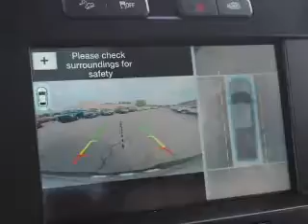2016 Ford F-150 T3252 - New Bern NC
Year: 2016
Make: Ford
Model: F-150
Trim: King Ranch
Engine: 3.5 liter 6 Cylindercylinder 4WD
Transmission: Shiftable Automatic
Color: White Platinum Metal
Mileage: 0
Address:
Hwy 17 South
VIN:1FTFW1EG7GFB63322